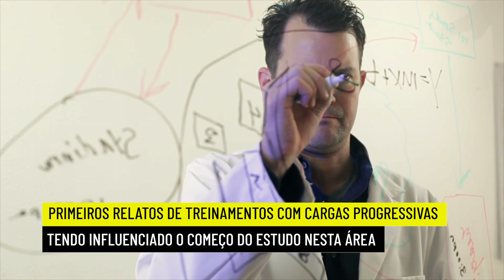👉 Um grego, um boi e a perda de peso... | Grupo Q48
Uma história diretamente da antiga Grécia para te inspirar na constância e consistência dos seus treinos.Como você anda nesses quesitos?